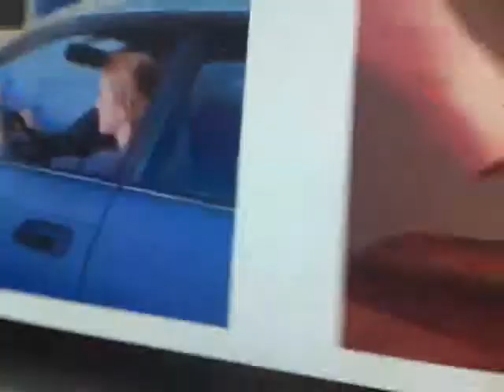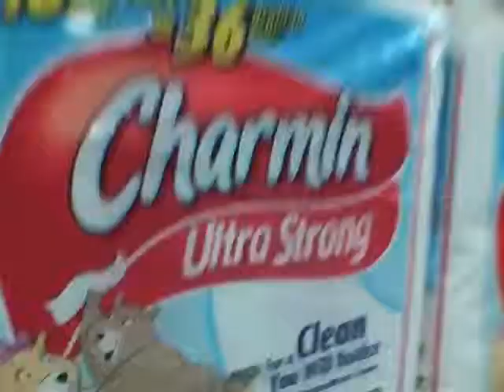Me, 7angleordemon6, and TheCuteLittleKid messing around in Lowes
just me and aaron messing around. (NOTE: ThIs video was taken a long time ago like way before he started being stupid to me and my brother.)